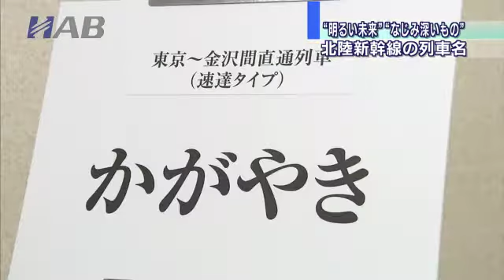ＨＡＢニューススカッシュ北陸新幹線 列車名決定Train name determination of Hokuriku Shinkansen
東京ー金沢間を2時間30分で走る速達タイプを「かがやき」、停車タイプは「はくたか」、金沢ー富山を往復する「つるぎ」、東京ー長野をむすぶ「あさま」と決定した。「かがやき」は新幹線のスピード感、明るい未来をイメージ。他も今までほかの列車で使われていたなじみの深いものとなっています。一般応募1位は「はくたか」2位は「はくさん」3位は「らいちょう」でした。